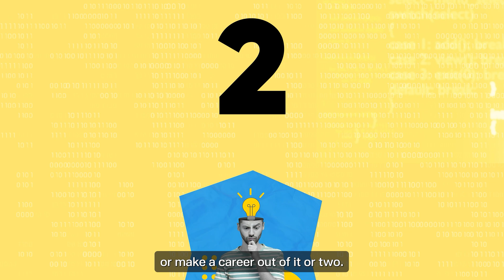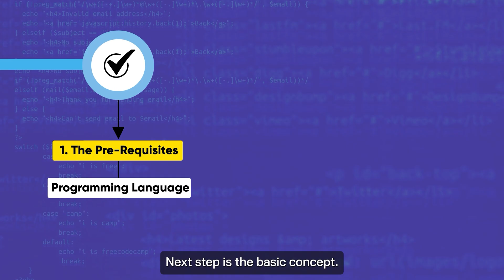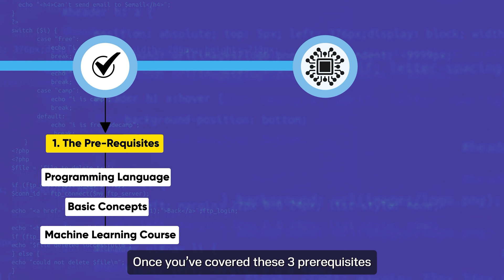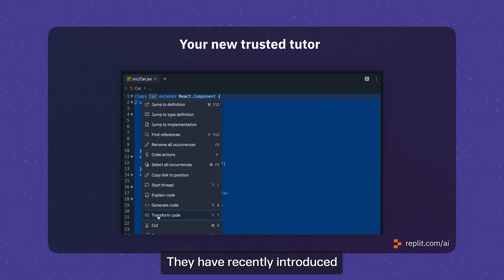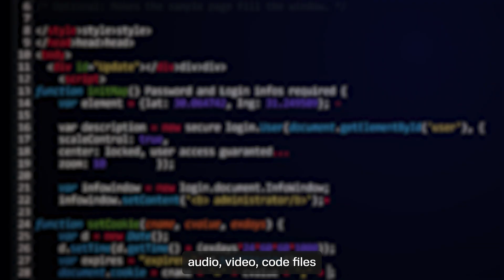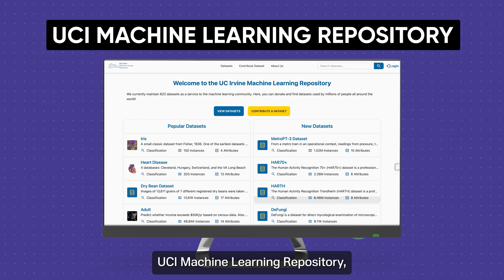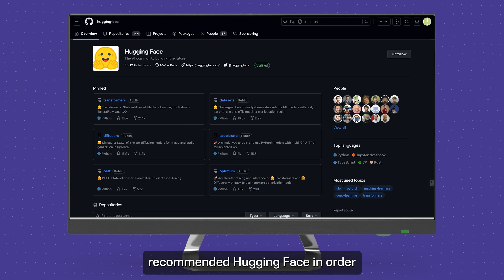AI Engineer : The ULTIMATE Roadmap for 2024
Register for the free webinar of our AI Accelerated Full-Stack Development Cohort